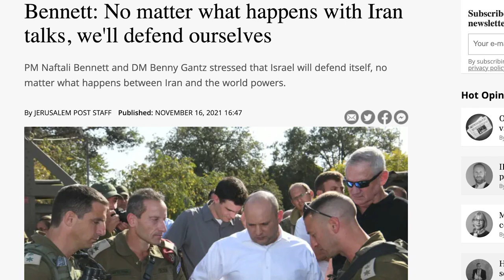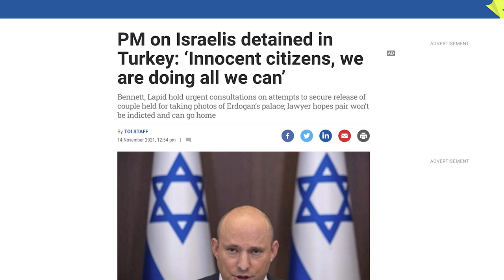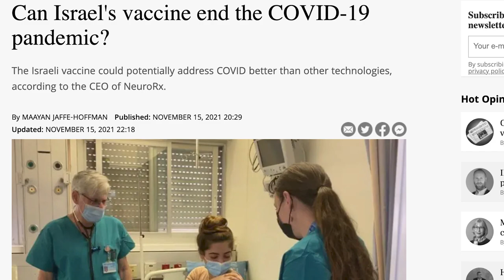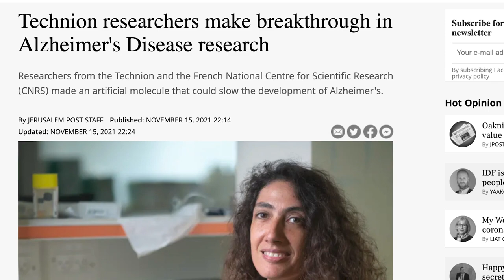Israel's New Vaccine & Teheran's Nuclear Talks - VFI News - Nov 19, 2021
Iran says Teheran is serious about nuclear talks, Naftali Bennett's response, and Israel's New Vaccine! Barry gets down to business.

00:00 Intro
01:22 Irans talks of nuclear weapon
02:35 Naftali Bennett responds to Iran
04:27 Israeli couple arrested in Turkey
05:10 Cutting edge technology to combat Covid19
08:45 Healing prayer for Covid19
09:06 Israel's Altzheimer breakthrough
11:11 Next week: Hanukkah Edition

NEWS site. Read articles from a reliable source and share with your Israel-loving friends

Want VFI News on the go?
Download our FREE VFI NEWS app on your mobile device and be the first to be in the loop!

more of what you just saw?
Barry talks about EVERYTHING on our VFI NEWS site. Read articles from a reliable source and share with your Israel-loving friends